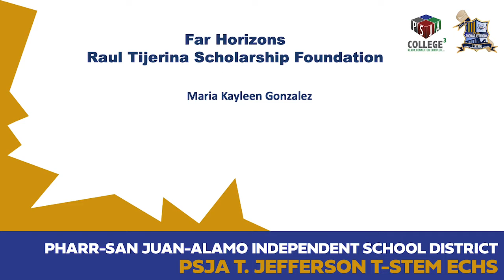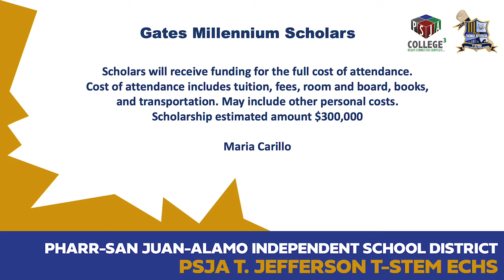PSJA T. Jefferson T-STEM ECHS Virtual Awards Ceremony